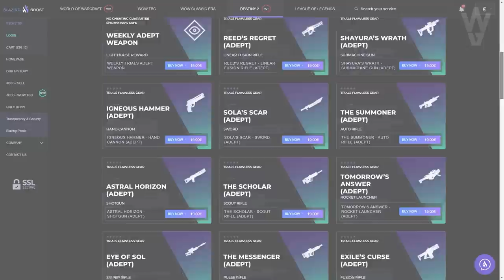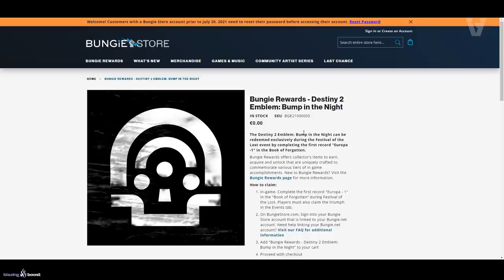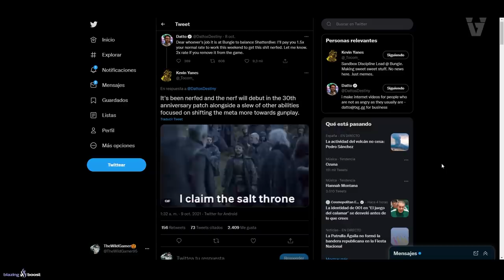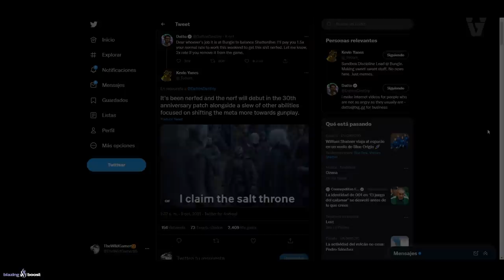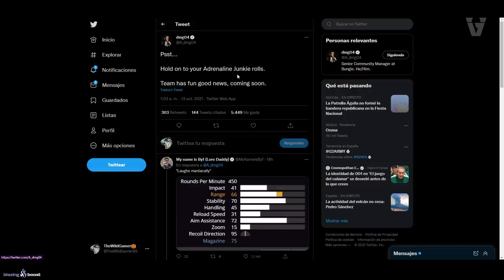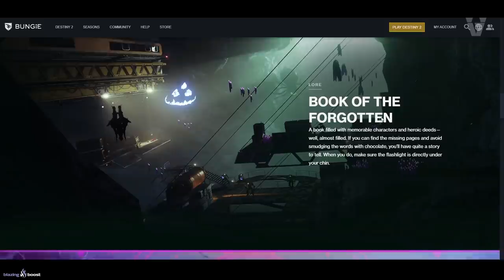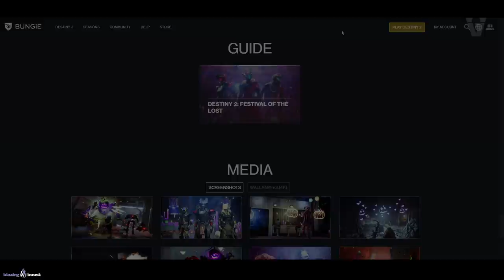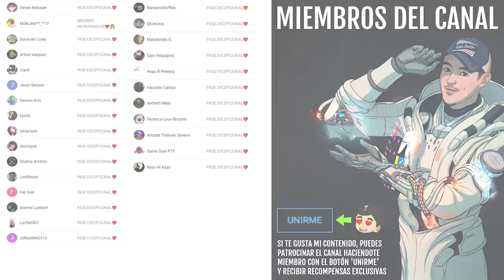PODER 1710! NUEVO META! NERF A SHATTERDIVE! CAMBIOS MASIVOS! NOTAS DEL PARCHE Y MÁS! | Destiny 2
0:00 Introducción
0:53 Nuevo limite de poder 1710 (+380)
2:13 Cómo conseguir el nuevo emblema SOBREASALTO NOCTURNO
3:20 NERF A SHATTERDIVE
4:24 Gran parche el 30 Aniversario y NUEVO META
4:58 Guarda tus armas con Adicto a la Adrenalina
5:27 Desafío Cámara de Cristal y recompensa Maestro
5:48 Asalto de Ocaso y RECOMPENSAS EXPERTO
6:22 Calendario de Eververso (Incluyendo Halloween)
7:08 Notas del parche 3.3.1
12:13 Outro

👌💯(*Muy Raro*)💯👌

► ¡Sígueme!
• Accesorios Gaming 10% dto. Código wildgamer

► Comunidad de PS4: TheWildGamers
► Videos que pueden interesarte:
• CONTENIDO OCULTO! TEASER! SECRETO EN PHOBOS! HOYEON AMA DESTINY! GLITCH DE TELESTO y MÁS! Destiny 2
• HAZ QUE CAYDE SE SIENTA ORGULLOSO Y PREPARA UN BUEN RAMEN PICANTE - Guía, Trucos y Memes | Destiny 2
► LOS MIEMBROS DE CANAL MÁS EXCEPCIONALES!
👨‍🚀MONJAKPT_TTV

💠MI PC:
• CPU: AMD Ryzen 7 5800X 3.8 GHz 8-Core Processor
• GPU/ Gráfica: Gigabyte GeForce RTX 3060 12 GB
• PLACA BASE: Asus ROG STRIX B550-F GAMING (WI-FI) ATX AM4
• CPU Cooler: Corsair H100i RGB PLATINUM 75 CFM
• Memoria RAM: Corsair Vengeance RGB Pro 32 GB DDR4-3200 CL16
• ALMACENAMIENTO: Samsung 970 Evo Plus 1 TB M.2-2280 NVME
• TORRE: Corsair iCUE 465X RGB ATX
• FUENTE: Corsair 850 W